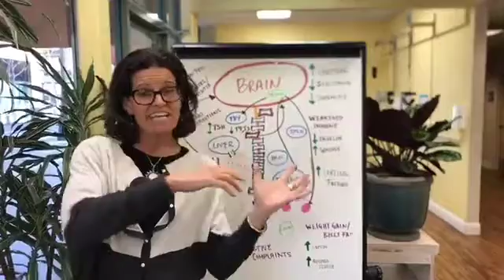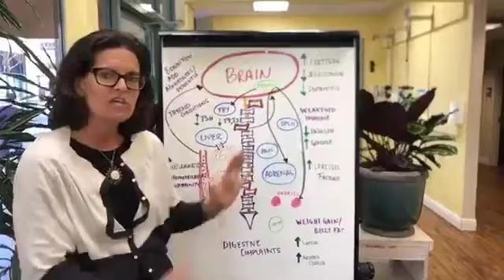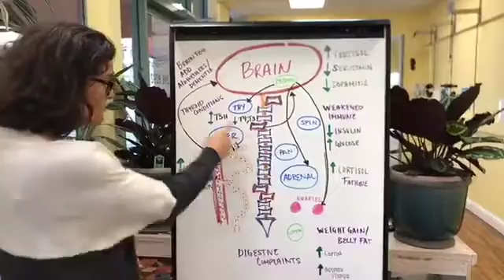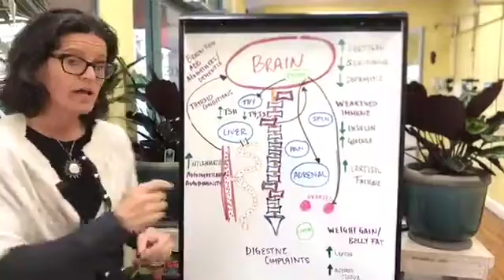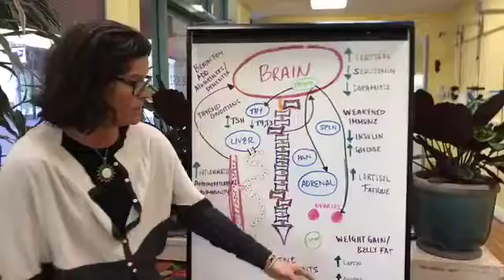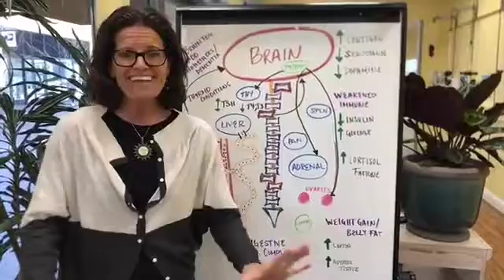Hormones 101 E1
HORMONE RESET PROTOCOL